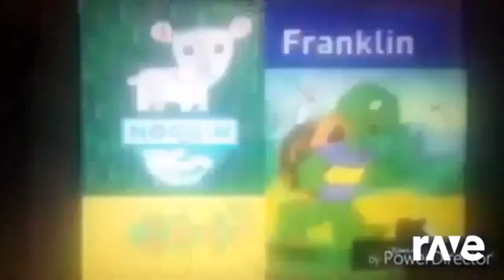Ravedj I Am - Ravedj Agent Oso & Joey Gian